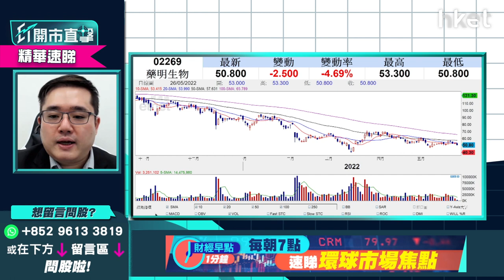【ET開市直擊】（精華）藥明生物（02269）高位有貨 沽貨還是守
藥明生物（02269）暫報50.55元，有逾半成跌幅。有投資者高位有貨，甚麼價位止蝕？

華晉證券資產管理有限公司投資總監馮宏遠（Thomas）指，藥明生物的波幅較大，高位有貨仍未止蝕的投資者，於58元至60元為減磅價位，48元應先止蝕離場，若能反彈，於現水平應有約6元至8元水位。

**重溫【ET開市直擊】中央政策能否穩大市？   聯儲局議息紀錄速解**

**重溫《ET開市直擊》藥明生物（02269）高位有貨　沽貨還是守**